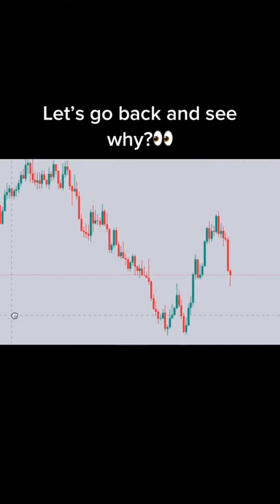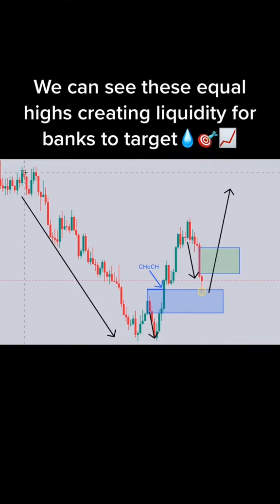Learn Forex Trading Market Online